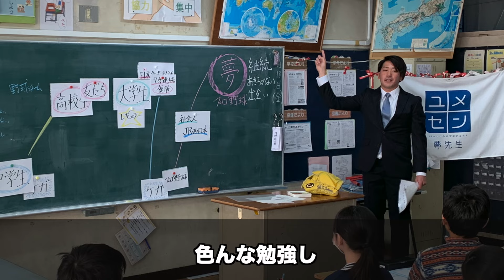10年間ありがとうございました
元千葉ロッテマリーンズトークショー
高野圭佑・成瀬善久・内竜也
申し込みはこちらから🔽

このイベントの中でチャリティーオークションを開催します
出品するのは僕ロッテで現役の時に実際着用していた
ユニフォームです。

動画冒頭でロッテの現役選手6人

益田直也
唐川侑己
二木康太
岩下大輝
小野郁
横山陸人
※敬称略

にサイン頂いたものになります。

能登半島地震チャリティーオークションの参加はこちらから🔽

0:00 2つお話しさせて下さい
6:13 2月3日トークショー開催
7:12 能登半島地震チャリティイベント